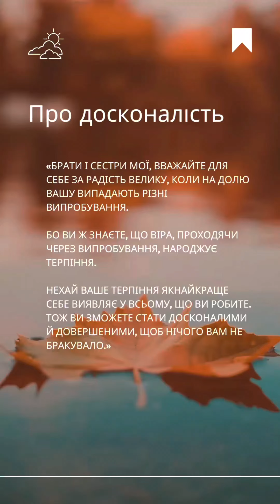Про страждання і досконалість.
Якова 1 розділ і сенс сучасних страждань.